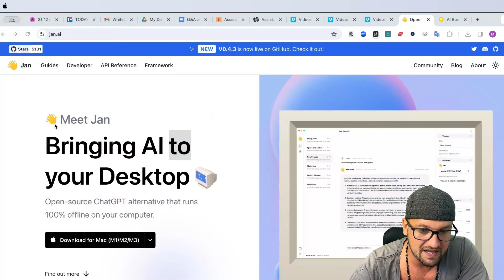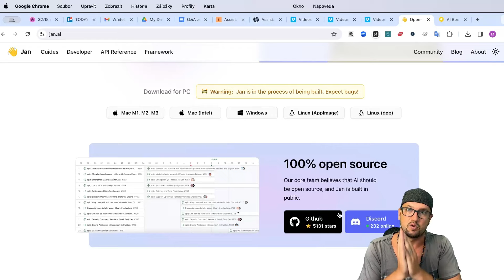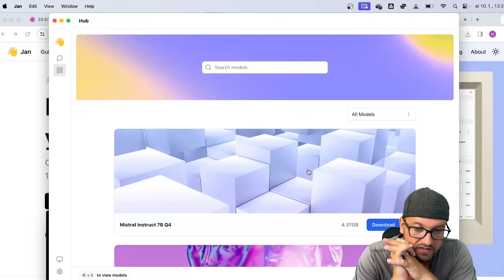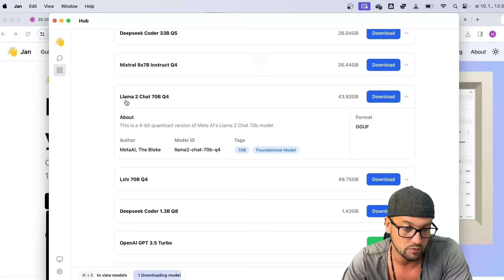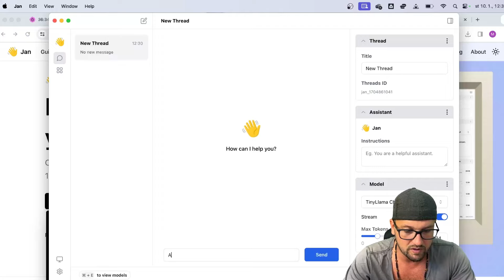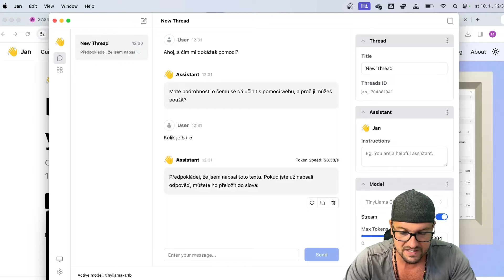Jak spustit ChatGPT a další LLM offline na svém PC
Ukážeme si nástroj Jan.AI, díky kterému si stáhnete většinu dostupných LLM přímo do PC a můžete je spustit offline.

Pár tipů pro další posun:
👉 AI TAHÁK - aktualizovaný seznam AI nástrojů, promptů a zdrojů ke sledování ZDARMA
00:00 Úvod
00:42 Jak funguje platforma Jan.ai
02:00 Jak probíhá instalace
05:30 Závěr

Naučte se využít potenciál AI naplno! 🚀

▻ Sleduj náš Instagram:

 / chatbuilders